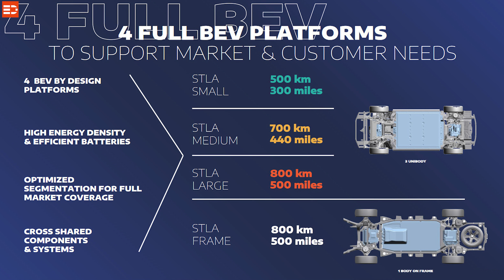2024 Jeep Wagoneer S - STLA Large Plattform - 600PS 441 kW 0-60 mph in 3,5 Sekunden | Electric Drive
Wir werfen nun gemeinsam einen ersten und exklusiven Blick auf den brandneuen Jeep Wagoneer S, der 2024 auf den Markt kommt. Zunächst in den USA, anschließend auf allen relevanten Key-Märkten. Ein Meilenstein in der Welt der Elektromobilität und ein weiterer spannender Schritt für Jeep.

Wir haben genau dieses eine Foto. Mehr haben wir leider nicht zur Visualisierung. Dazu noch drei technische Daten! Dennoch möchten wir darüber sprechen. Der Jeep Wagoneer S bringt es auf satte 600 PS, das entspricht ungefähr 441 Kilowatt an Leistung, denn wir pflegen ja kW-Angaben zu feiern. Diese Power ermöglicht eine Beschleunigung von 0 auf 60 Meilen pro Stunde in nur etwa 3,5 Sekunden, sprich für den Sprint aus dem Stand auf 100 km/h vergehen definitiv weniger als vier Sekunden und als echter Jeep verfügt der neue Jeep Wagoneer S über einen rein elektrischen Allrad-Antrieb, bei Jeep 4xe genannt.

Nun gut, bis dato war uns bekannt, dass die STLA-Large Plattform Batteriekapazitäten zwischen 101 und 118 kWh aufweisen soll, die Fahrzeuge sollen dabei bis zu 5,27 Meter lang und zwei Meter breit sein. Damals sprach man noch von einer Höchstleistung von 330 kW, ob das pro Motor oder für den kompletten Antriebsstrang galt, entzieht sich aktuell unserer Kenntnis, aber wir haben noch Hoffnung, denn damals war das EDM #3 System sowohl als 400- aber auch als 800V-System geplant. Verlassen wir damit die Bühne der Spekulationen und kommen zurück zu unserem Jeep Wagoneer S.

Das Äußere des Wagoneer S ist ein Blickfang. Sein aerodynamisches Design wird durch einen einzigartigen, LED-beleuchteten Jeep-Kühlergrill mit sieben Schlitzen ergänzt, der für diesen SUV exklusiv ist. Die sonst eher geschlossene Frontpartie verfügt über schmale Scheinwerfer, einem durchgezogenen LED-Lichtband bis in die LED-Tagfahrleuchten und wir erkennen hier eine muskulös gestaltete Motorhaube.

Wir sind gespannt auf den neuen Jeep Wagoneer S, auf die neue STLA Large Plattform und auf das, was alles 2024 noch so passiert. Ihr auch? Dann hinterlasst gerne ein Abo hier auf diesem Kanal damit ihr nichts verpasst, ein Like für das Video und natürlich eure Meinung zum Jeep Wagoneer S in den Kommentaren.